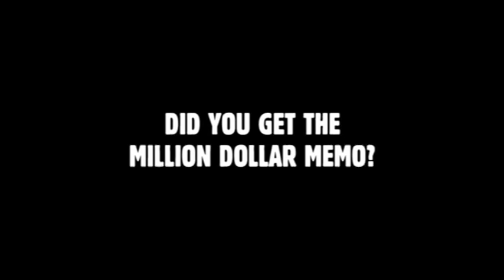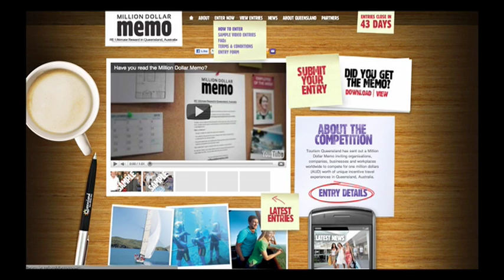Corporate video - Million Dollar Memo (Tourism Queensland)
Internationally broadcast 'news story' for Tourism Queensland's 'Million Dollar Memo' campaign launch - 2011